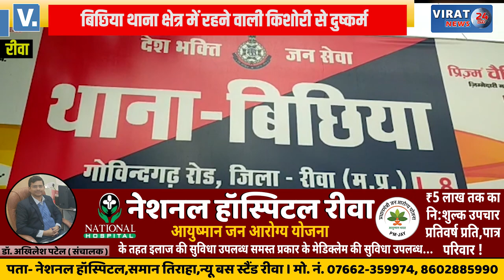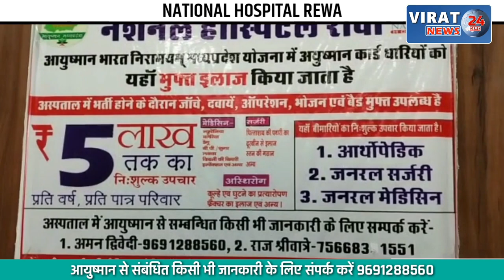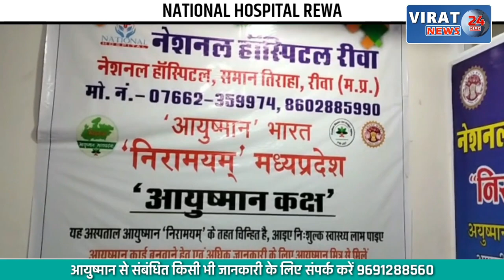🔻रीवा- सहेली ने दिया धोखा किशोरी को बनावाया हवस का शिकार, देखें क्या है मामला ?